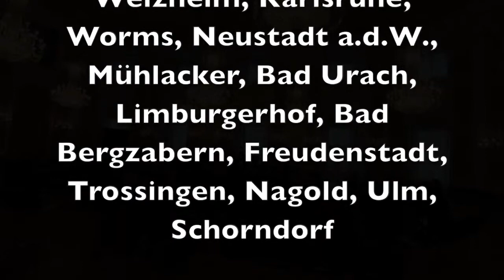Stuttgarter Saloniker - Patrick Siben - Neujahrskonzert - Die Fledermaus - Schloß Mannheim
Stuttgarter Saloniker Patrick Siben Neujahrskonzert Johann Strauß (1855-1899) Schloß Mannheim
Die Fledermaus
Phantasie-Selektion von Leo Artok